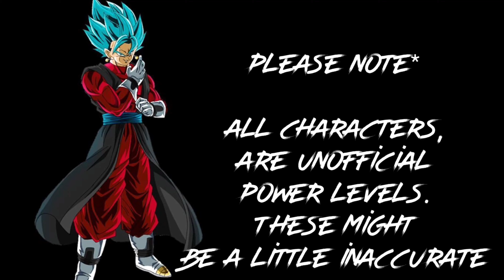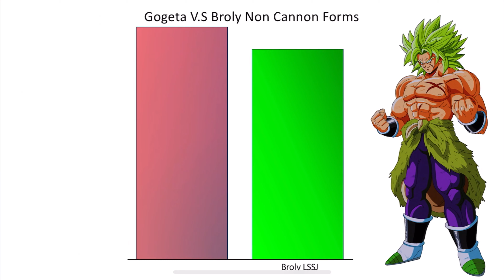Gogeta Omni God V.S Omni God Broly - Gogeta V.S Broly Non Cannon Forms Power Levels - (4K REMAKE)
« 𝐒𝐎𝐂𝐈𝐀𝐋𝐒 »

« 𝐒𝐈𝐃𝐄 𝐍𝐎𝐓𝐄 »
:: don’t steal this. Worked hard on it, and it’s something called plagiarism :-) I can also copyright you.